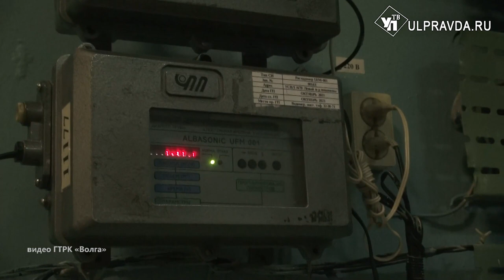Воду дали, трубы меняют. Как устраняют коммунальную аварию в Новом городе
Всю ночь коммунальные службы работали в Заволжском районе Ульяновска. На Архангельском водозаборе произошёл порыв, из-за чего в домах жителей Нового города отключили воду. На данный момент холодное водоснабжение восстановлено, на месте продолжают работать сотрудники «Водоканала».